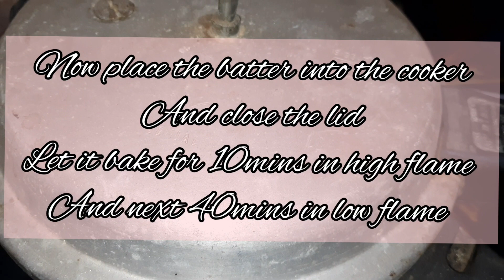Easy Marble sponge cake🌈|In blender|without oven|Eggless fluffy cake| zero butter spongy cake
Hi friends!!
In this video we will see how to make simple nd spongy marble cake with blender. This sponge cake is quite easy to make and can be made both in oven and without oven (pressure cooker).This spongy cake is the basic to step into the baking world. A perfect cake should be soft and spongy.

For baking the cake in pressure cooker, I have added rock salt at the bottom of the cooker to retain and distribute the heat evenly .

Do try this simple marble sponge cake recipe. Since the recipe is made without oven and with available ingredients as well,so everyone can give a try to this recipe.

please share your feedback about the recipe in the comment box below.

do check my insta page

Happy Baking!!!